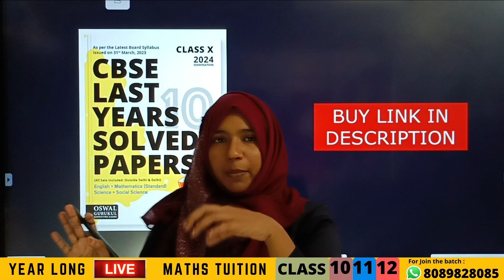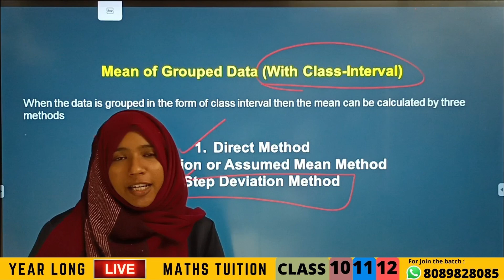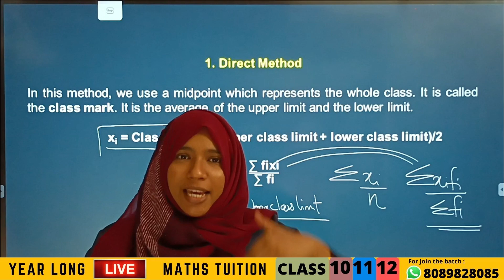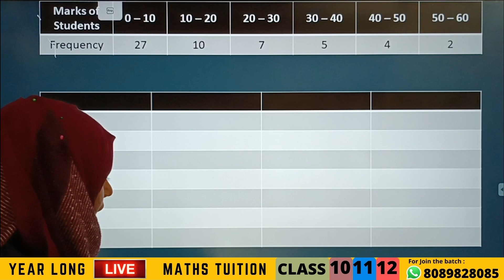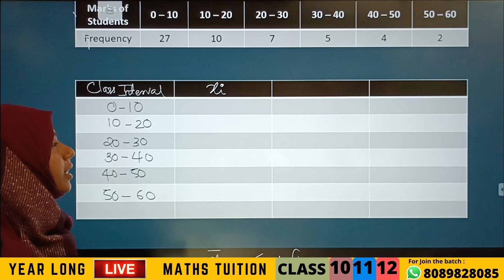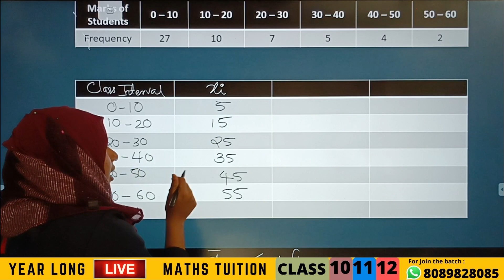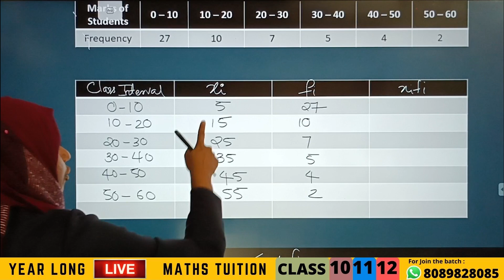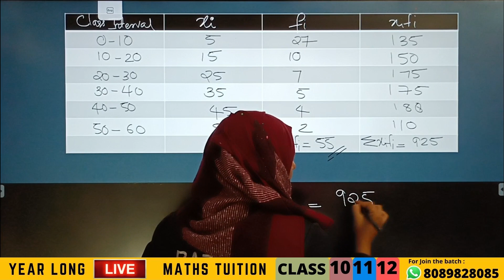CLASS 10 CBSE | STATISTICS | MEAN OF GROUPED DATA - DIRECT METHOD | MALAYALAM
Product Title - Oswal - Gurukul Last Years 10 Solved Papers for CBSE Class 10 Exam 2024 - Yearwise Board Solutions of Math Standard, English, Science & Social Science (All Sets Delhi & Outside), Latest Syllabus

Product Description – Revise Effectively with Oswal - Gurukul Last Years 10 Solved Papers for CBSE Class 10 Board Exam 2024 consisting of 4 subjects including English, Mathematics (Standard), Science, and Social Science. Our handbook will help you study and learn well at home.

How can you Benefit from Oswal - Gurukul Last Years 10 Solved Papers for CBSE Class 10?
Our Comprehensive Handbook is a One-Stop Solution for Class 10 CBSE students, and is strictly based on the Latest Syllabus prescribed by the Board on 31st March 2023 for In-depth Preparation of 2024 Board Exam.
1. Includes Solved Board Papers from Previous Years 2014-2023
2. All Sets of Delhi & Outside Delhi Covered
3. Given 19 Solved Question Papers for each of these 4 subjects namely English (Language & Literature), Maths (Standard), Science, and Social Science
4. Facilitates Easy and Last Minute Revision
5. Solutions Provided in accordance with the Board Marking Scheme
6. Out of Syllabus Questions can be identified with **
7. Get accustomed with the question types and structures, which allows to cultivate more efficient answering methods
8. Prepare your Study Log for Topics Mastered and Topics to Work on, Preparation Startegy and Tips Provided